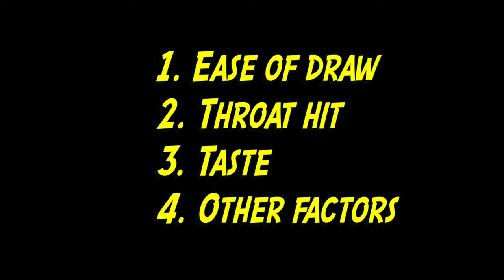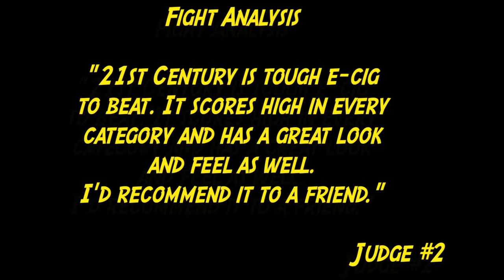[WATCH] 21st Century Smoke Menthol E Cig Kit vs V2 E Cig Starter Kit Challenge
Menthol E-Cig Review of 21st Century Smoke Electronic Cigarette Starter Kit Menthol flavor 1.6% Nicotine Strength.

The 21st Century Smoke® Electronic Cigarette Rechargeable Kit contains:

    1 disposable Menthol Express refill cartridge with self-contained atomizer (cartomizer)
    1 rechargeable battery
    1-110 AC wall charger

Each Menthol Express cartridge is comparable to approximately 2 packs of cigarettes. The 21st Century Smoke® Rechargeable Kits are the most affordable way to satisfy your nicotine cravings. For customers who prefer the disposable electronic cigarette but want a rechargeable, it’s the only way to go. Compatible with all rechargeable 21st Century Smoke® batteries.

Cartridges contain 1.6% Nicotine per ml.

If there is one name that is recognizable among the many names in the electronic cigarette industry, it would be V2 Cigs. V2 has been around for a while and now it is one of the biggest names in the business, with an extensive product line, ranging from disposable e-cigs to high-end advanced vapourizers. V2 Cigs are one of the few brands which keep improving and upgrading their products all the time. No matter if you are a first time vaper looking for a cig-a-like or advanced vaper looking for some high-end vapourizers, V2 cigs wont let you down. V2 Cigs is also responsible for introducing the “power-cig”, an electronic cigarette that works simply by plugging it into a power source.

menthol e cig kit
menthol electronic cigarette
menthol flavor e-cig